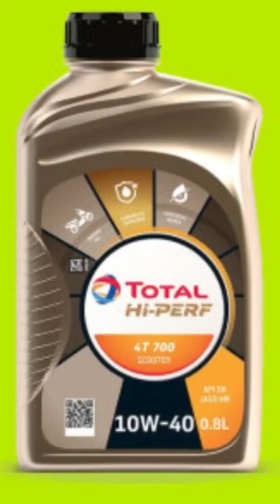ETO ANG LANGIS NA GAMIT KO "TOTAL ENERGIES HI PERF WITH DURABILITY IMPROVER TECHNOLOGY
GAANO KA GANDA ANG LANGIS NA GAMIT NYO TULAD BA YAN NG GAMIT KO NA

"TOTAL ENERGIES HI PERF ENGINE OIL WITH DURABILITY IMPROVER TECHNOLOGY"